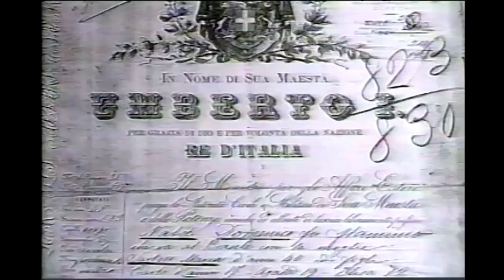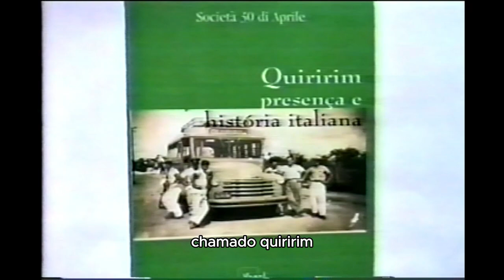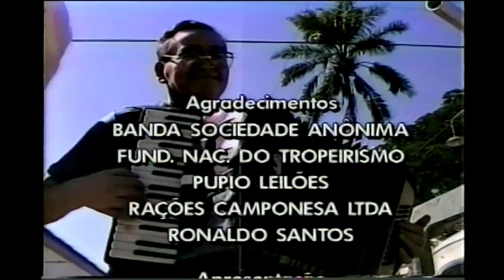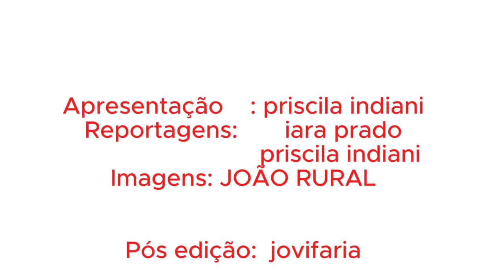QUIRIRIM - Aniversario 1997